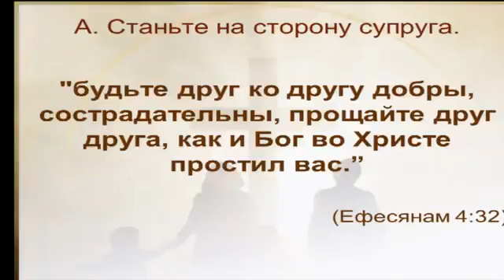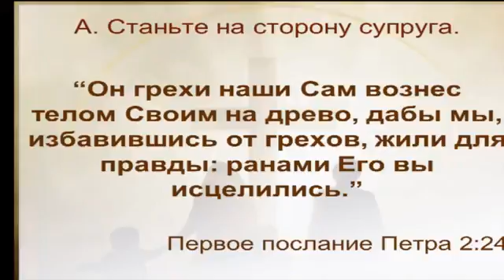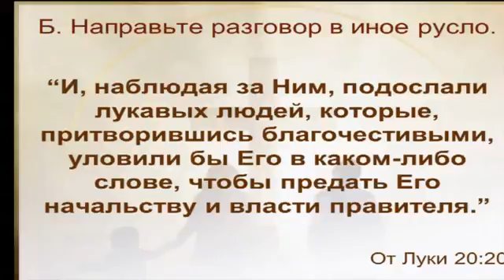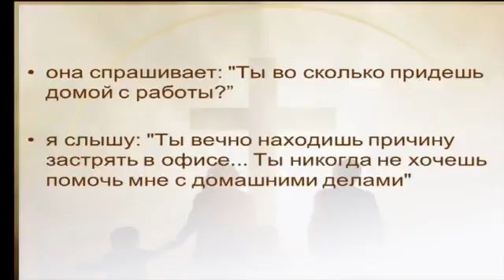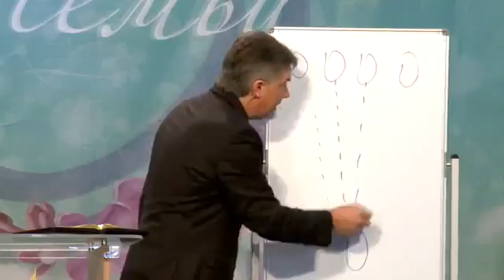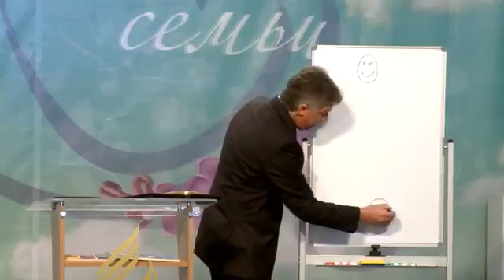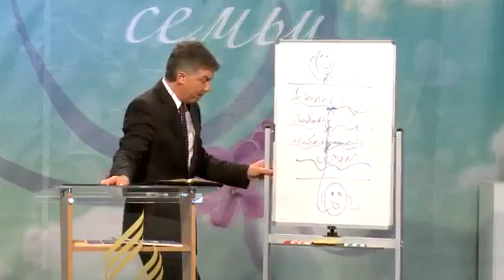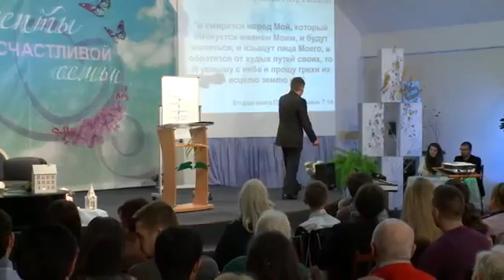5 Я тебя не слышу часть 2